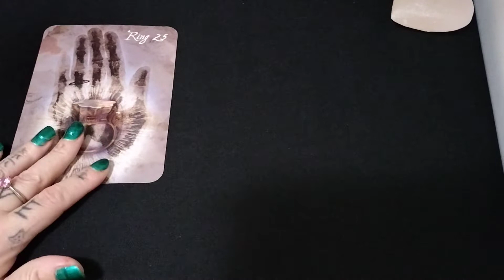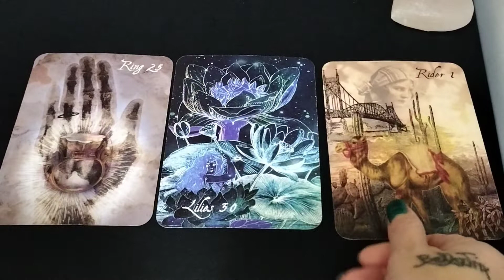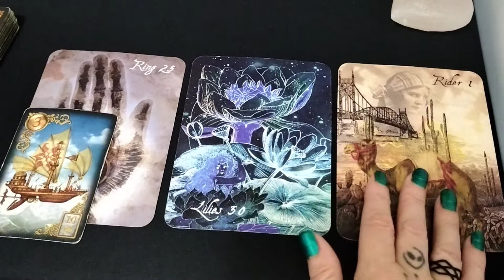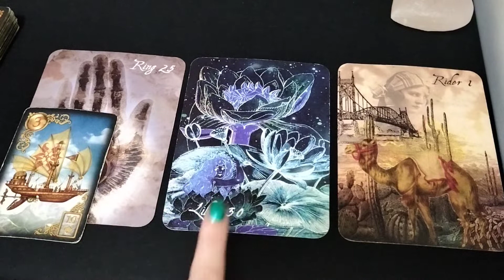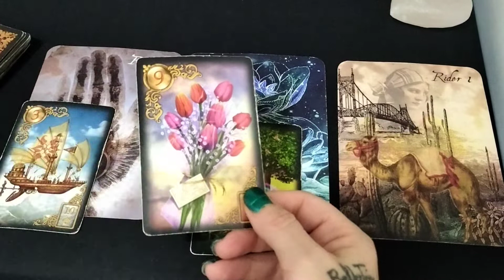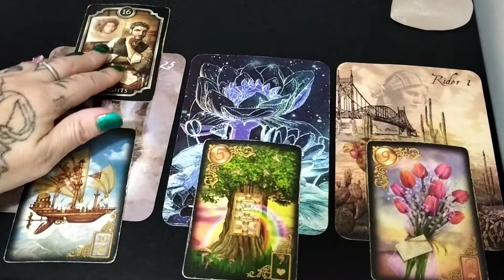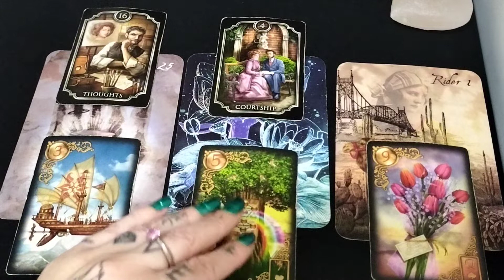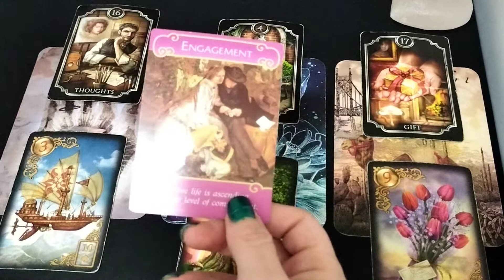🔥Passion On Their Mind! They're Coming With Desire❤️‍🔥Darklight Taurus♉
Hello Taurus, and welcome to your daily reading.